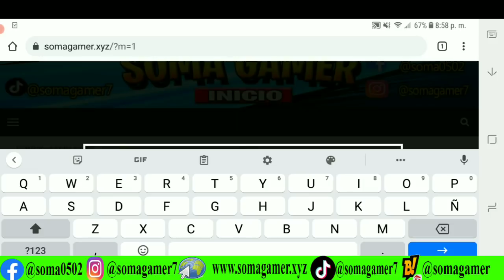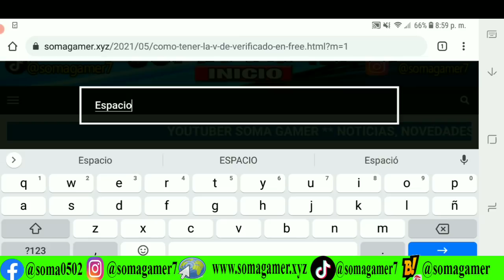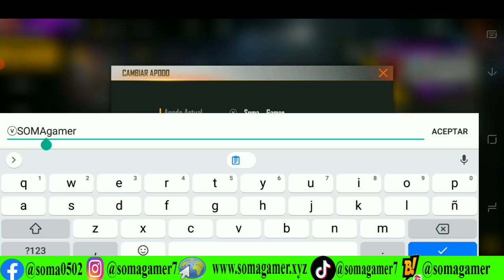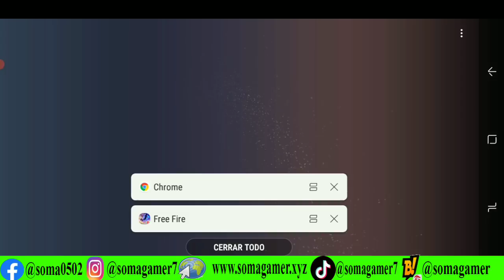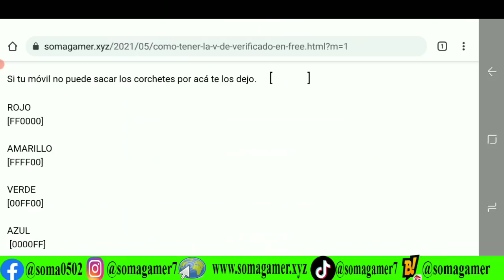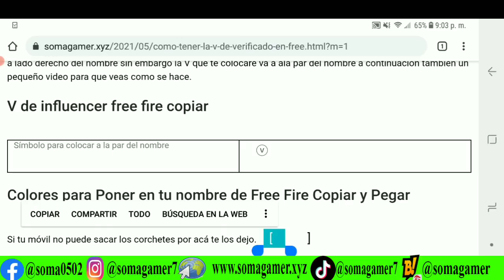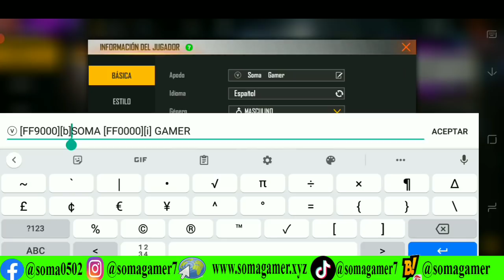✅cómo tener LA V DE VERIFICADO 🔴 en free fire sin ser influencer en la DESCRIPCIÓN